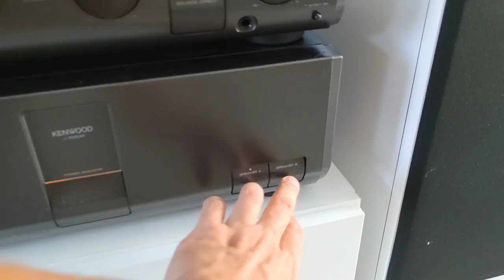Test Elipson XLS 15 Posées Au Sol, Mes Vérités Hifi Rien Que Pour Vous 💯💯💯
je l'ai régulièrement dit dans mes vidéos mais branche un casque pendant l'écoute 😉🤝🏻